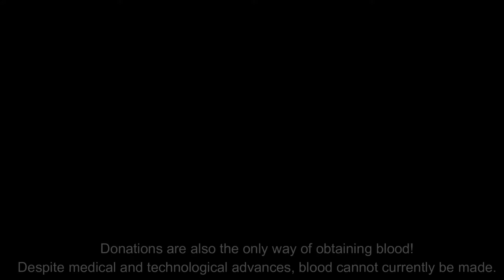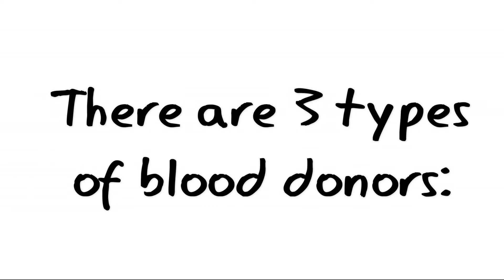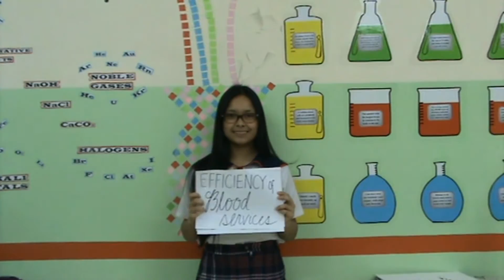National Blood Services Act 1994 (RA 7719)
"Donate Blood & Save Lives"

PROJECT IN HEALTH 10

{submitted to: Ma'am Ivy Fernando - Arcega
Submitted by: Riazmin Daphne Perez & Daphne Char de Guzman}

© Naim [thank you for helping us!]
Oshin